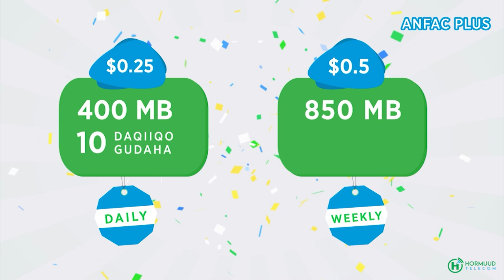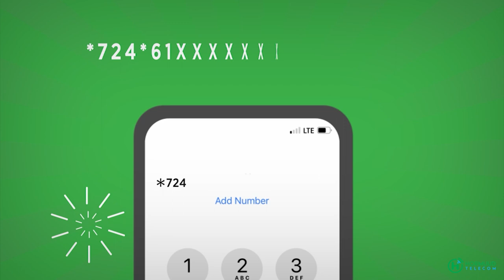Boqolaal shacab ah oo salaadda Ciidda ku tukaday Magaaladda Jowhar.